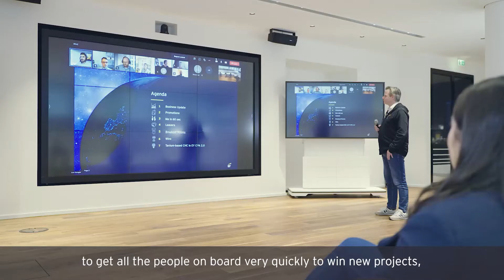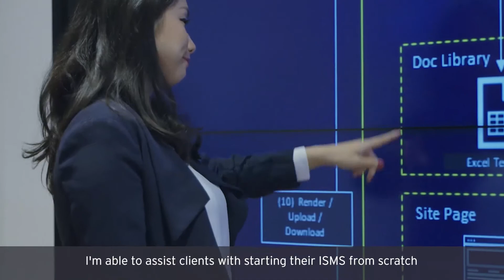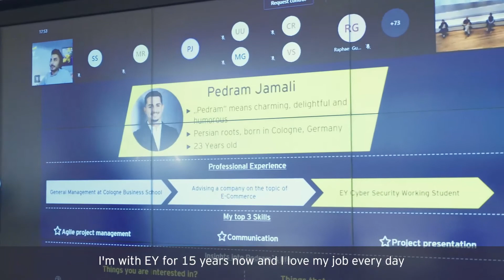EY's Cyber Team in Germany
We help to securely navigate the transformative age! Learn more about our EY Cyber Team.